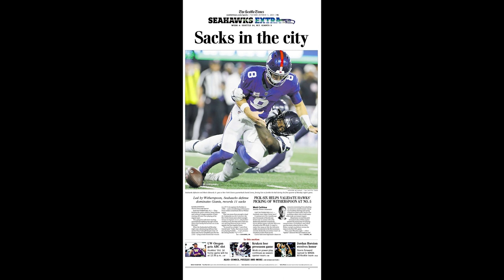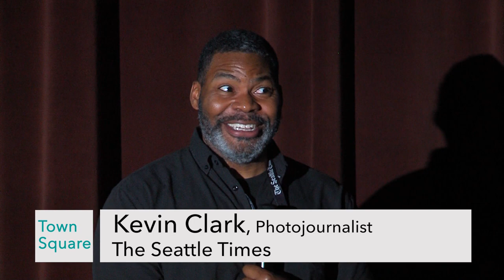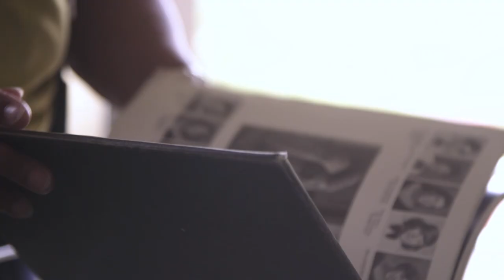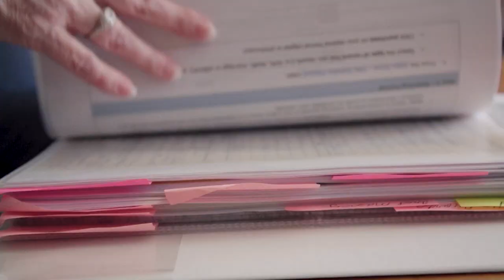Town Square: The Seattle Times Pictures of the Year 2023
Seattle Times photojournalists share stories behind their remarkable pictures. Relive this unique year in history with a journey through our region, as narrated by those who captured it.